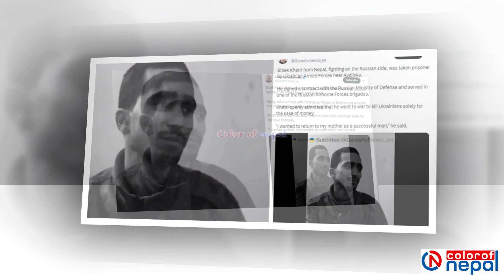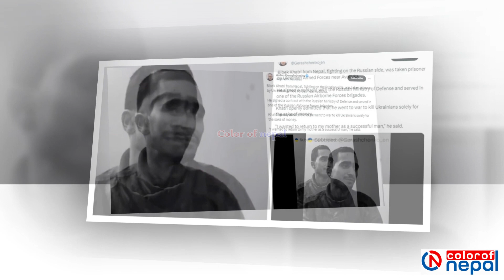रुसी सेनामा भर्ती भएका नेपालीलाई युक्रेनी सेनाले क'ब्जामा लियो, युक्रेनी सेनासामु विवेकको यस्तो बयान